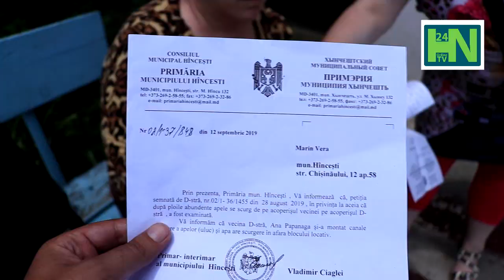Social din Hincesti conflict intre locatarii de pe strada Chisinaului 12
Social din Hîncești ! o nouă rubrică pe HN24. În ediția de mâine de la 18:00, o să vedeți varianta întreagă a acestui reportaj unde locatarii de pe strada Chișinăului 12, sunt într-un conflict cu altă familie de locatari de pe aceeași stradă, bloc și scară.
Dacă aveți cazuri sociale, și credeți că merită să fie public, nu ezitați să ne contactați.

Social din Hîncești conflict între locatarii de pe strada Chișinăului 12.
Acoperiș, inundații. Varianta întreagă a acestui reportaj vedeți mâine la 18:00 în rubrica Social din Hîncești.